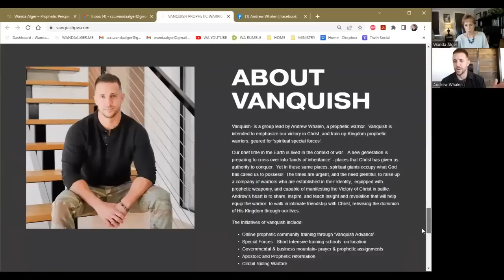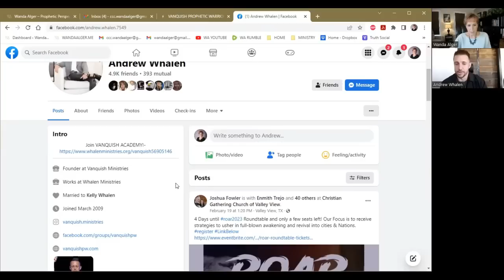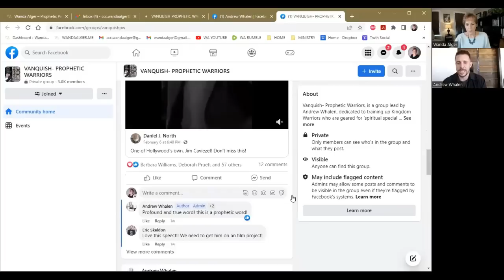How God Speaks Through Dreams, Plus Two That Foreshadowed the Asbury Outpouring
In this interview, Andrew Whalen shares some incredible stories of how he was called into ministry from the age of 3 through supernatural experiences. We talk about prophetic dreams, the current prophetic movement, and the adjustments that need to be made for the days ahead. He also shares some prophetic dreams he had about Francis Asbury both before, and on the very day when the outpouring started at Asbury University. This is a must watch!!

Catch my next message at CROSSROADS COMMUNITY CHURCH LIVESTREAM on Sunday, February 26, 10:30 a.m. ET